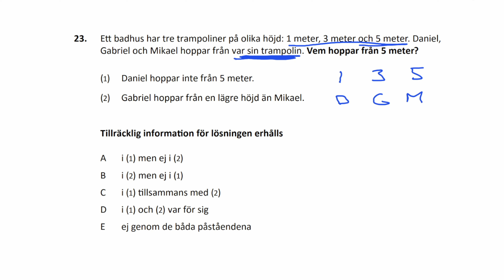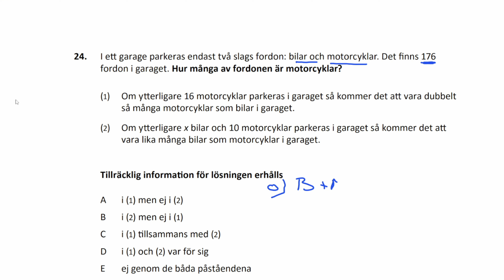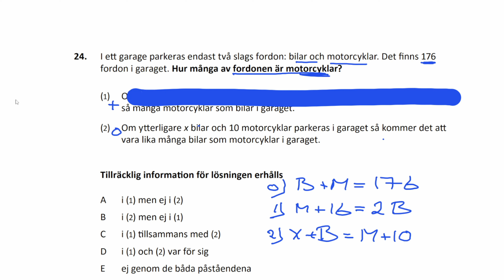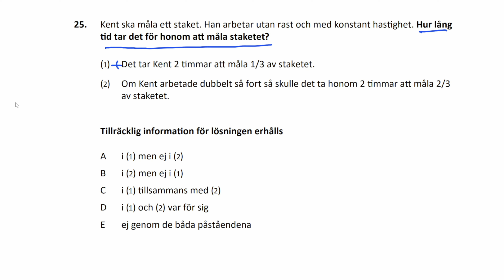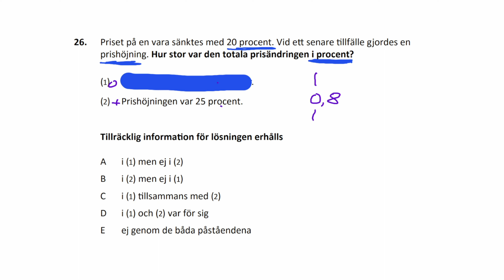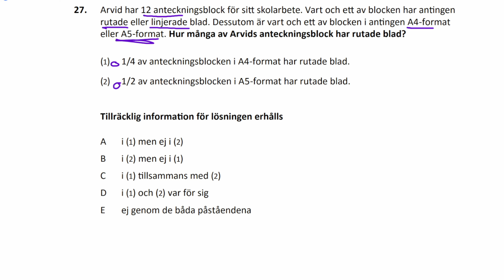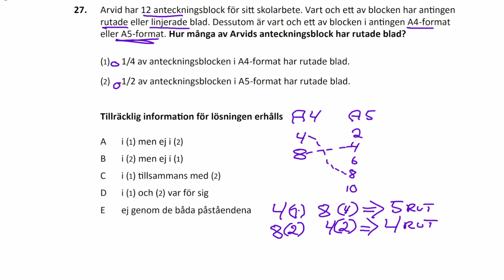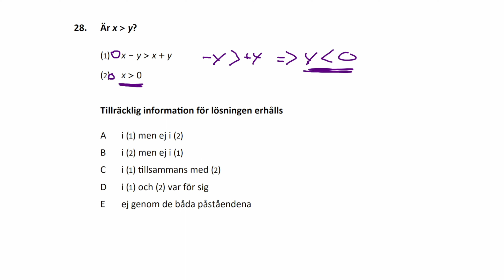HP 2,0 2022 Vår Mars pass3 NOG Högskoleprovet med Jon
0:14  uppg23  Trampoliner (stapla klossar-uppgift). Lurig uppgift.
5:22  uppg24  Fordon i garage
7:58 uppg25 Måla staket (ovanlig variant) LÄNK
9:37  uppg26  Prisändringar, procenträkning
11:30 uppg27 Anteckningsblock, variant på fyrfältare. Mycket alternativ lösning LÄNK
16:50 uppg28  Algebra